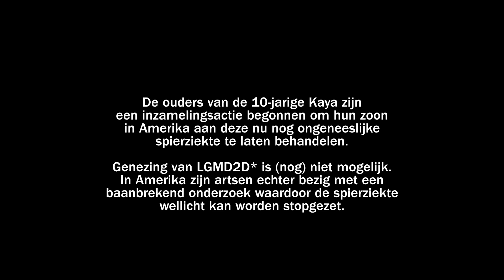Kaya | leven met een spierziekte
De ouders van de 10-jarige Kaya zijn een inzamelingsactie begonnen om hun zoon in Amerika aan deze ongeneeslijke spierziekte te laten behandelen. Genezing van LGMD2D* is (nog) niet mogelijk. In Amerika zijn artsen echter bezig met een baanbrekend onderzoek waardoor de spierziekte wellicht kan worden stopgezet. Volgend jaar mag Kaya als één van de eerste meedoen aan dit kostbare Amerikaans onderzoek naar een veelbelovende gen-therapie. Daarom voeren de familie en vrienden van Kaya actie om het benodigde geld bij elkaar te krijgen. Wilt U ook meehelpen steun de stichting Spierkracht!